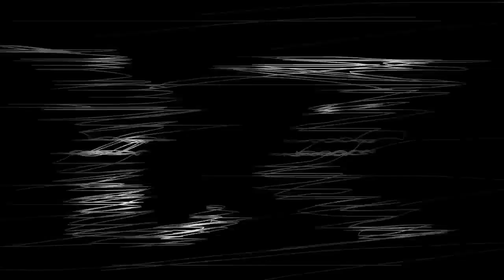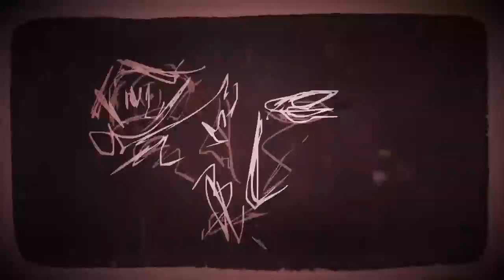【Atlas_t】愛して愛して愛して (Aishite, Aishite, Aishite) (First Take Cover)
Original / Kikuo ft. Hatsune Miku